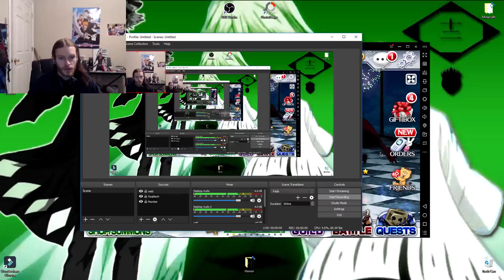BLEACH BRAVE SOULS Birthday Ticket!!! And a yolo single on scarmask..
Did you get anything awesome from your ticket?? Stick around for the end of month banner, see you guys then!